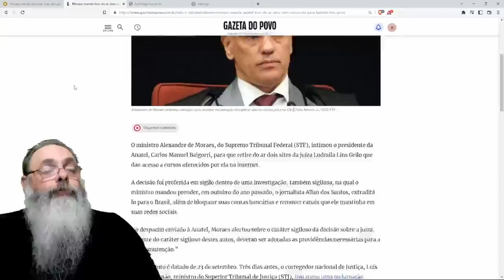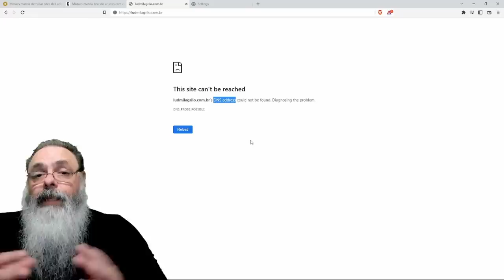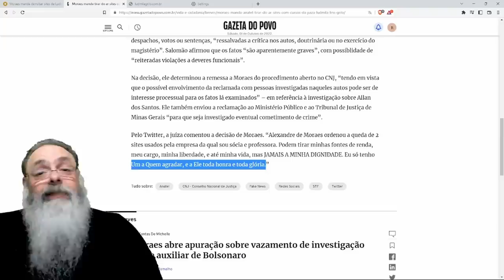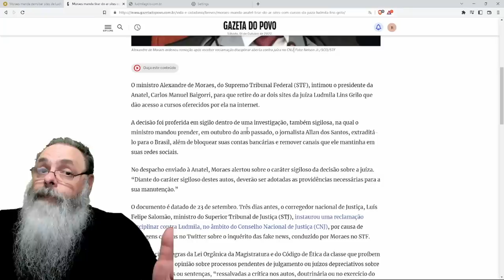XANDÃO incorpora o DITADOR e derruba SITES de CURSOS da JUIZA LUDIMILA GRILO em PERSEGUIÇÃO clara